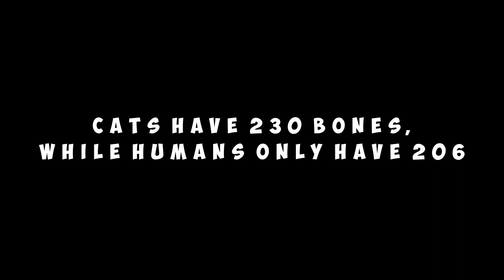Who Gets The Box? | Chonkys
Benny and Bella are competing for their favorite Box! Look how funny they are!

The Cats